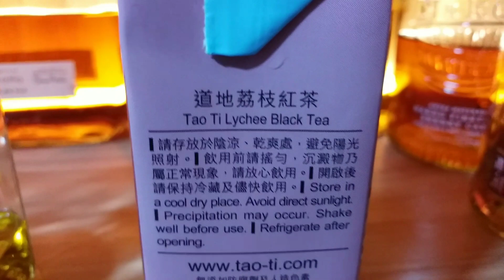Hong Kong Very Hot over ~31°, Drinks Iced Whisky with Lychee black tea & Lime